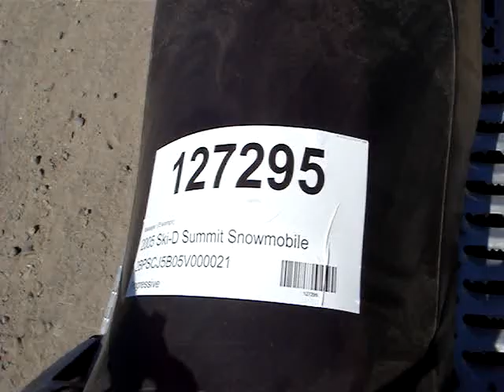127295 2005 Ski-doo Summit Snowmobile